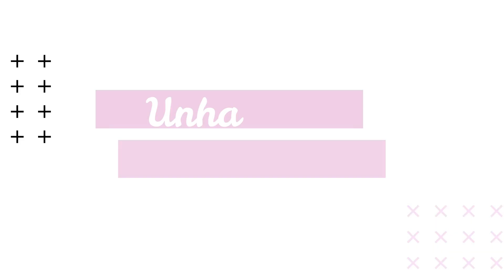💅🏻 Unhas do IG - Especial Dia dos Namorados | Unhas da Marie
Unhas do Instagram bombou né? Vocês gostaram bastante do último vídeo porque era fácil e lindo então aproveita que esse está do mesmo jeito

Esmaltes usados:
-Gota dos Anjos, As Mil Purpurinas e Rosa para Todes da Risqué
-Extra Brilho da Vizzela